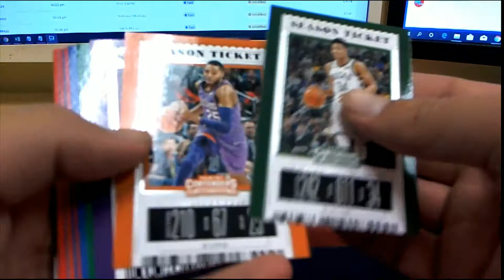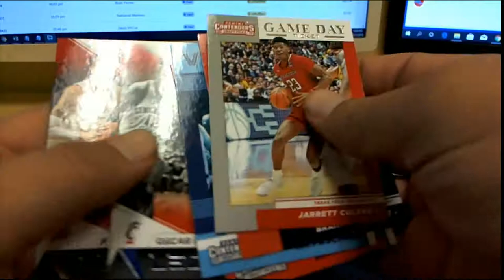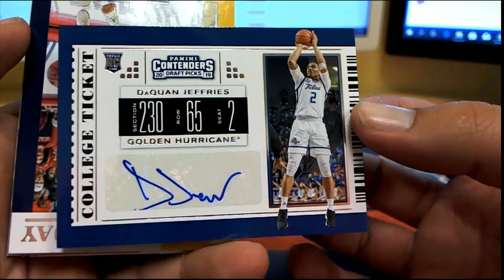2 PACKS FOR MIKE C 2019 Panini Contenders Draft Basketball ID 19CONTDRAFT113